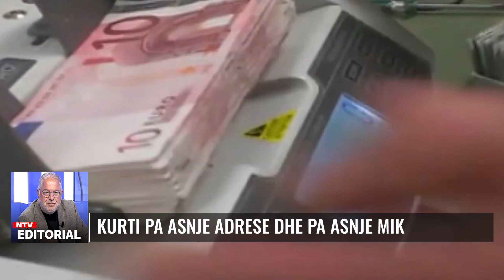Kosova në Krizë/ Kurti pa asnjë adresë dhe pa asnjë mik - Shkrim nga Baton Haxhiu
Presidentja e Kosovës dukej e pafuqishme në fjalimin e saj, por me qasje dhe gjuhë normale ndaj krizës se rëndë ndërmjet Kurtit dhe Administratës Amerikane.
Në këtë moment të rrethanave të tensionuara në Kosovë, thënia e Vjosa Osmanit, “Shtëpiaa pa miq nuk mund të mbahet”, përbën një pikë hyrëse thelbësore për të analizuar rëndësinë e marrëdhënieve ndërkombëtare dhe bashkëpunimit në politikën e Kosovës.
Kjo thënie tregon për nevojën e një qasje të mençur dhe të zgjidhshme kundrejt tensioneve politike dhe diplomatike, duke e vlerësuar ndërveprimin e qeverisë Kurti me partnerët e saj ndërkombëtarë dhe vendet fqinje.
Gjithashtu kjo fjali i dedikohet saktësisht tre njerëzve problematik në politikën e Kosovës; Kurti, Gërvalla dhe Bislimi.

𝐀𝐮𝐭𝐨𝐫 : NTV